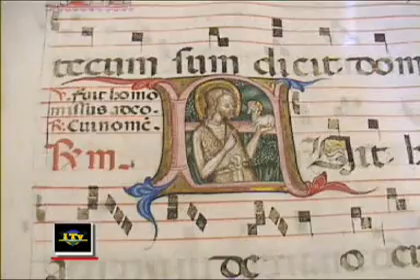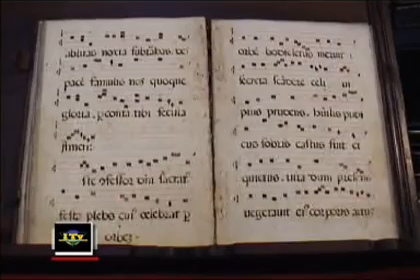Voghera Duomo Antifonari intervista a Giorgio Rossi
Iriensetv oltrepo tv testo tratto da Voghera sei tu
Intervista a Giorgio Rossi Uno dei curatori della Mostra
Gli Antifonari della Collegiata di San Lorenzo Martire sono sei codici liturgici di grande valore artistico, superstiti di una dotazione di libri sacri, la cui provenienza resta immersa nel mistero. Sono datati tra il 1430 ed il 1447 in quanto già elencati in un inventario del 1447, rogato dal notaio Mangiarini, ora presso lArchivio di Stato di Pavia.